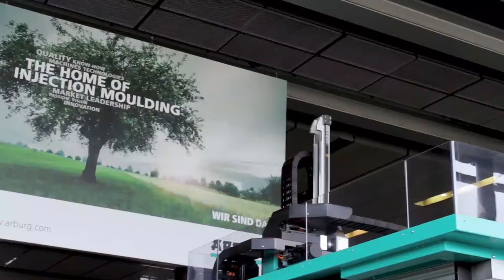Entscheidungsintelligente Produktionsplanung bei der ARBURG GmbH & Co. KG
Um die Qualität der Produktion sowie eine hohe Kundenzufriedenheit zu sichern, setzt die ARBRUG GmbH & Co. KG, einer der weltweit führenden Hersteller hochwertiger Spritzgießmaschinen für die Kunststoffverarbeitung, in der Produktionsplanung das intelligente Planungssystem FELIOS ein. In dem kurzen Film erfahren Sie, wie der renommierte Maschinenbauer mit FELIOS die Termintreue steigern und gleichzeitig Durchlaufzeiten und Rückstände in der Fertigung reduzieren konnte.